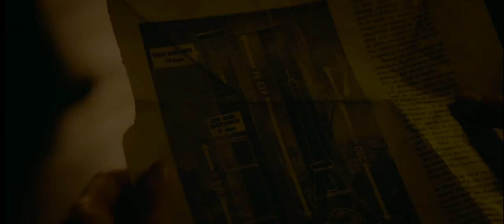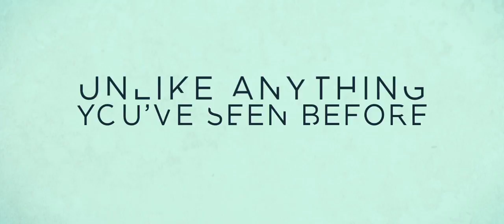The Walk (Extended Trailer)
In 1974, high-wire artist Philippe Petit recruits a team of people to help him realize his dream: to walk the immense void between the World Trade Center towers.